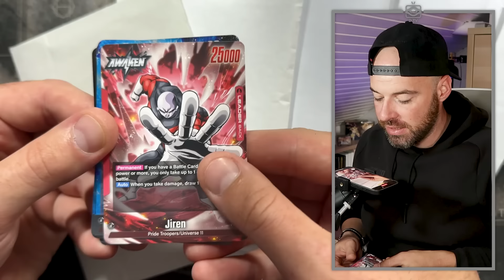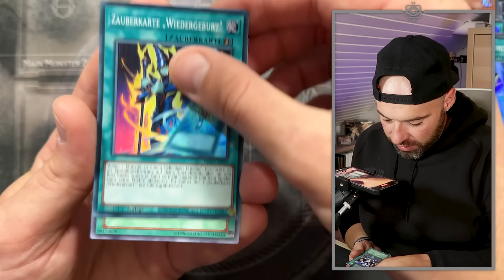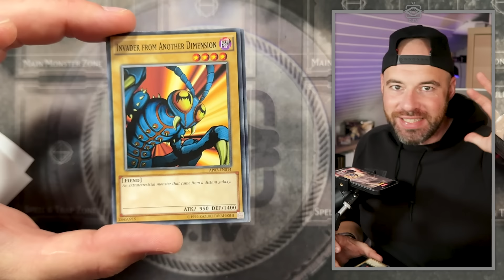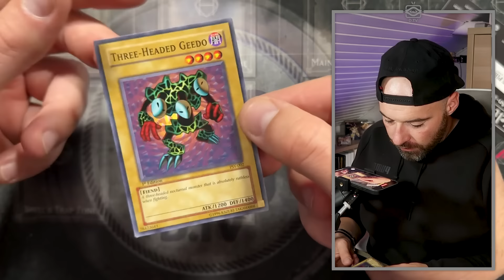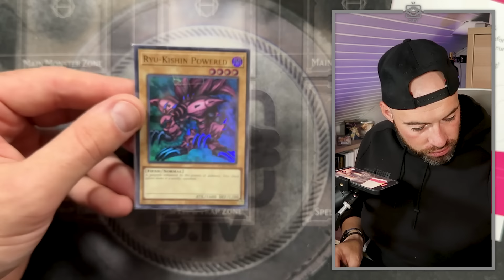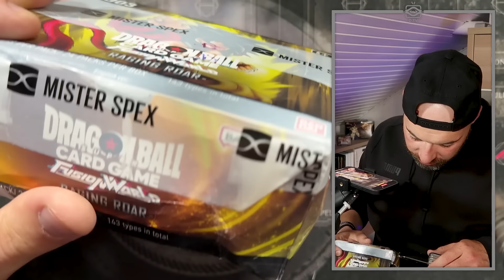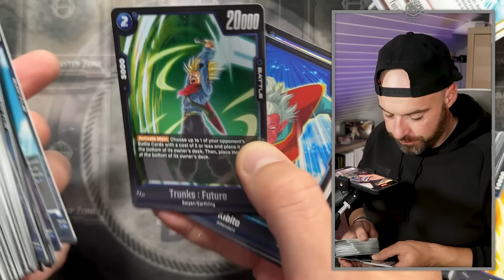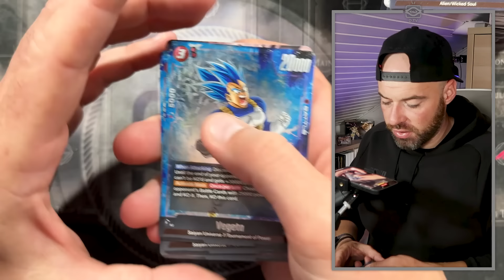Ich kann es einfach nicht lassen! | CARDMARKET Opening | Unboxing | Yu-Gi-Oh!